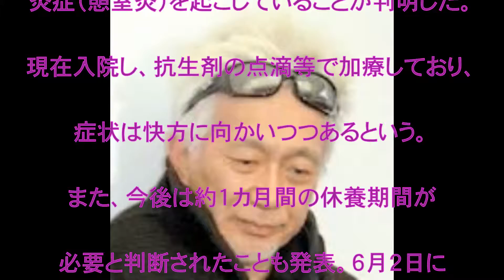腹痛,玉置 浩二, 憩室炎